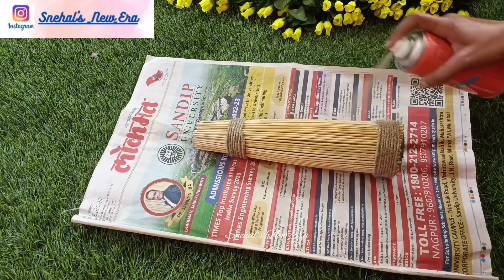खाली sauce बॉटल को फेकने से पहिले ये विडिओ जरूर देखे | Sauce Bottle reused ides | pista shells DIY